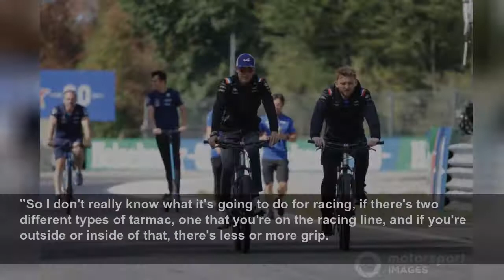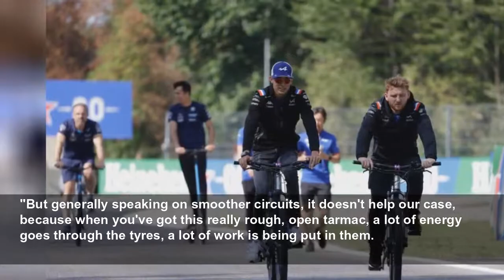"Unique" Monza resurfacing could impact Italian GP weekend - Russell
Mercedes Formula 1 driver George Russell believes that "unique" resurfacing work at Monza could have an impact on form over the Italian Grand Prix weekend.
Autosport
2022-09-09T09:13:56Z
The track has been resurfaced at the three chicanes between Turns 1 and 2, Turns 4 and 5, and Turns 8 and 10.
Unusually the work doesn't cover the full width of the track, meaning that in some places drivers can potentially go off the racing line and run on a different type of surface.
Speaking on Thursday at Monza, Russell described the resurfacing work as "very unique".
"They've actually only resurfaced the racing line, so they've not resurfaced the whole circuit," Russell said.
"At a certain point, they've not resurfaced it fully from left to right. Actually, it's about probably four metres wide.
"So I don't really know what it's going to do for racing, if there's two different types of tarmac, one that you're on the racing line, and if you're outside or inside of that, there's less or more grip.
"So we'll have to wait and see how that pans out, and definitely I'll probably be trying that wide line to just get an idea.
"But generally speaking on smoother circuits, it doesn't help our case, because when you've got this really rough, open tarmac, a lot of energy goes through the tyres, a lot of work is being put in them.
"If anything it probably will work against us."
Esteban Ocon, Alpine F1 Team
Asked why Mercedes seems to perform better in races than in qualifying, Russell acknowledged that tyre management and track surfaces play a key role.
"That's a very, very big question," he said. "And that's I think something after 15 races we're still trying to comprehend as well.
"I think there's no doubt that we're very good at the tyre temperature management and that probably plays against us in qualifying.
"Those midfield cars, which potentially induce more temperature into the tyres naturally, can afford to go slower on their out laps, damage the tyre less, and they may have even more performance for a single lap.
"Where you see with us pretty consistently, our out laps have to be so fast in qualifying to get the temperature, then we're damaging the surface of the tyre. And that's probably why we're on the back foot in qualifying.
"But it's just a theory. We don't have a lot of merit to back up that argument just yet."